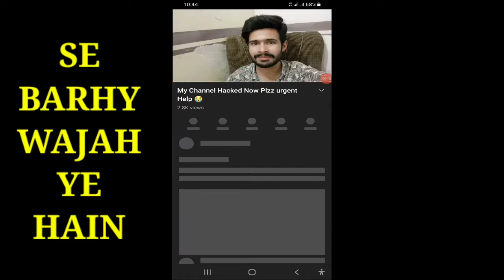YouTube Channel Hacked? 😱 How And Why? Israr Ahmad Chheena Channel Hacked 😰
In this video I have explained that how and why Israr Ahmad Chheena YouTube Channel Hacked? and what mistake he had done that his YouTube Channel is being hacked? and how can you keep your YouTube Channel safe from hackers? So watch the whole video to make sure that your YouTube Channel is safe in Urdu and Hindi latest video 2022...

Israr Ahmad Chheena?

Israr Ahmad Cheena?

Israr Ahmed Chheena?

Israr Ahmad Chheena YouTube Channel?

Israr Ahmad Chheena YouTube Channel Hacked?

Israr Ahmad Chheena YouTube Channel Hacked Kio Howa?

Israr Ahmad Chheena YouTube Channel Hack Kaise Howa?

Israr Ahmad Chheena YouTube Channel Hack Q Hogiya?

Israr Ahmad Chheena Ka YouTube Channel Hack Kab Aur Kaise Howa?

Israr Ahmad Chheena YouTube Channel Explained?

Israr Ahmad Chheena New Video?

Israr Ahmad Chheena new Videos?

Israr Ahmad Chheena Ka YouTube Channel Hack Kis Mistake Se Howa?

Israr Ahmad Chheena Ka YouTube Channel Kis Ghalti Se Hack Howa?

Israr Ahmad Chheena Channel Hacked? Explained

Israr Ahmad Chheena Thumbnail?

Israr Ahmad Chheena Thumbnails?

Israr Ahmad Chheena Studio?

Israr Ahmad Chheena Studio Tour?

Israr Ahmad Chheena YouTube Channel Explained in Urdu and Hindi latest video 2022.

Israr Ahmad Chheena Channel Hacked?

Israr Ahmed Chheena Channel Hacked?

Israr Ahmad Cheena Channel Hacked?

Why Israr Ahmad Chheena Channel Got Hacked?

Why Israr Ahmad Chheena YouTube Channel Got Hacked?

Israr Ahmad Chheena YouTube Channel Got Hacked?

Israr Ahmad Chheena YouTube Channel Had been Hacked ?

Israr Ahmad Chheena YouTube Channel Have Been Hacked? Here is the reason

Israr Ahmad Chheena YouTube Channel Has Been Hacked? The real reason

Israr Ahmad Chheena YouTube Channel Hacked so Please Don't do thia on Your YouTube Channel?

Israr Ahmad Chheena Got Hacked on YouTube? How and why?

How Israr Ahmad Chheena YouTube Channel Hacked? The reason

how Israr Ahmad Chheena YouTube Channel got hacked in 2022? the reasons

Israr Ahmad Chheena Main YouTube Channel got hacked? why? explained

Israr Ahmad Chheena YouTube Channel Hacked hogaya? kaise aur kio?

Israr Ahmad Chheena YouTube Channel Hacked or not?

Israr Ahmad Chheena yt Channel got hacked or not?

Israr Ahmad Chheena Channel Hack howa ka nahi?

Israr Ahmad Chheena main Channel Hacked or not?

Israr Ahmad Chheena ka Channel hack howa ka nahi?

Israr Ahmad Chheena ki YouTube Channel hack hone ki asal waja?

Israr Ahmad Chheena YouTube Channel es waja se hack howa?

Israr Ahmad Chheena ki youtube channel hack hone ki asal awr real waja?

Israr Ahmad Chheena YouTube Channel kab hack howa aur kaise howa?

Israr Ahmad Chheena Ka YouTube Channel Hack Kab Howa tha aur kaise howa tha aur wo videos kaise upload karta hain apne aik manager ki through jo abhi bhi us Channel se link hain ka wo video upload kar sakta hain likin aur kuch nahi kar sakta bas serf video ji upload kar sakta hain aur password waghaira hacker ke paas hain baqy serf new videos hi uplaod kar sakte hain aur pata nahi ka kab wo bhi hatale apne Channel se jo manager hain to aap ne bhi kushiah kare k apne YouTube Channel ko serf Smartphone main hi use kar liya kare baqy laptop aur computer main agar security sahe nahi hain to aap us ko na kare laptop ma bas Mobile me hi use karliya kare apna YouTube Channel.

Video Details:
In this video I Have explained that why YouTube Creators that are teaching others how to stay safe on YouTube, got hacked on YouTube? Here Is a reason if you are using your YouTube Channel in Laptop or Computer system and you don't have a good system to protect your laptop from viruses and havkers then you should only use your YouTube Channel in Mobile Phone only because uf you are using mobile phone then your YouTube Channel will be safe because hackers can not hack Mobile phone YouTube Channel easily. It is very difficult to hack a mobile phone so this is my Advise to keep YouTube Channel safe and Manage your YouTube Channel in Your Mobile Phone only, Thanks.

Yaha par ne Aap ko batana chahoga ka jo Log Dosro Ko YouTube Tips dete hain aksar Us ki hi YouTube Channel hack ho jate hain us ki wajah khud Technical Tanveer Asghar ne bataye thy k YouTube Channel ko Mobile phone me hi use kar liya kare q k us ka YouTube channel bhi serf Elsliye hack howa k wo us ne Laptop me open kar rakka tha aur us ko hack kar liya gya us ne batya k Mobile phone ya smartphone me YouTube Channel hack karna etna asan nahi hota aur khas kar iPhone ki security to bahut sahe hoty hain agar aap ke paas iPhone hain to phir to us ko hack karna intehai mushkil hota hain us ka security system kafy sahe hota hain to umain karta ho aap ko ye video pasand aaye hogy agar pasand aaye ho to video ko Like Kare Aur YouTube Channel Technical Asim Ullah Ko SUBSCRIBE Kare, Shukriya.